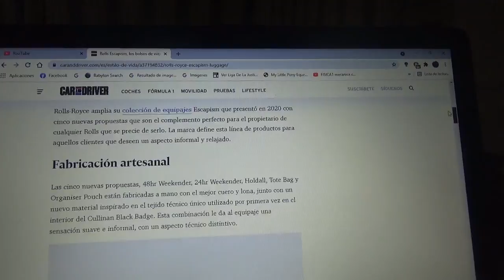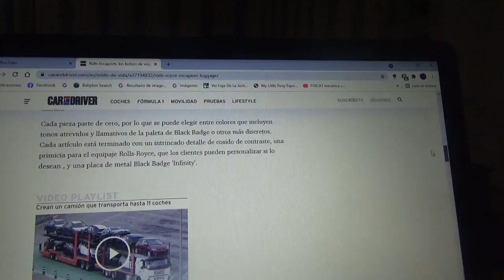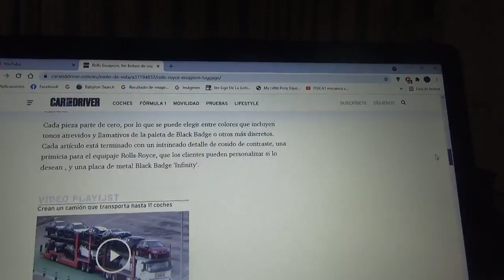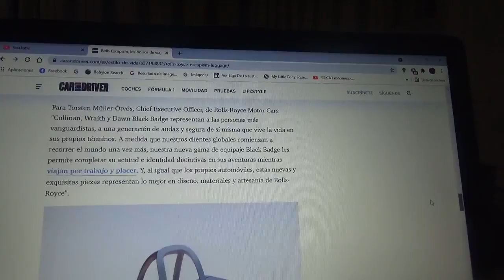Bolsos Rolls Royce Escapism Luggage información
Estos exclusivos bolsos de lujo de la firma automotriz británica cuestan lo mismo que cuesta un vehículo de esta misma marca automotriz y son ideales para el complemento cuando quisieran salir a pasear en su coche Rolls Royce